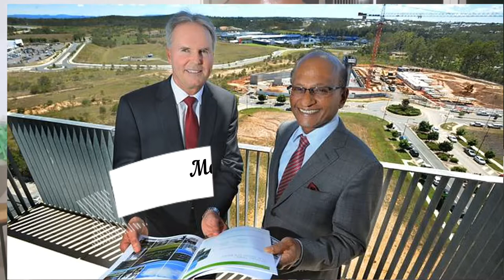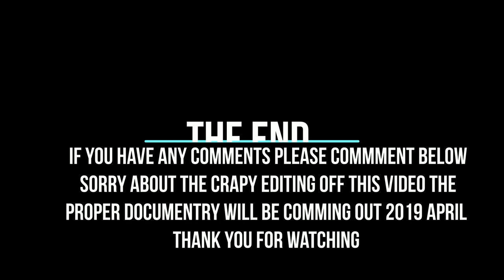Port Moresby Housing 2020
Our Government in Papua New Guinea have neglected the housing issue in PNG so long that citizen don't think its a priority anymore  but a luxury to have basic running water into their homes.

hopefully this video opens peoples eyes.